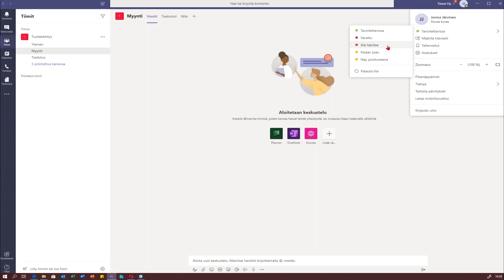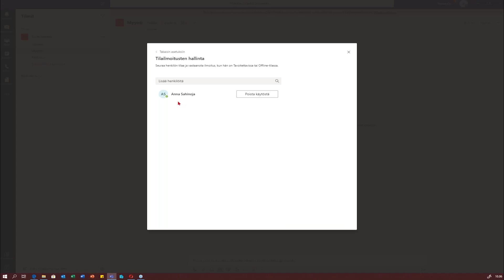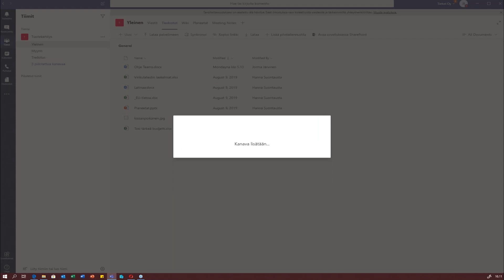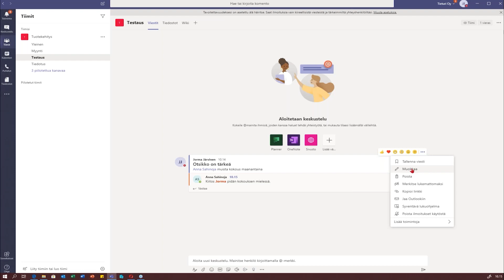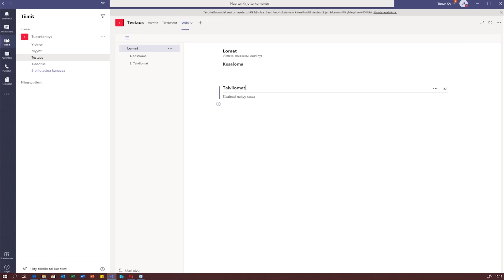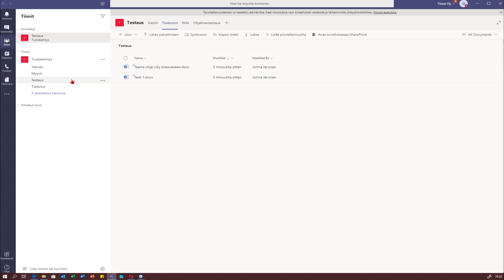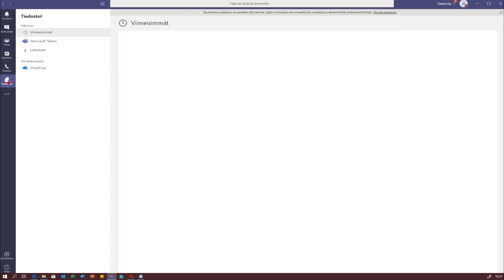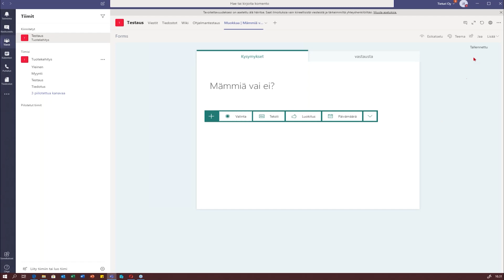Microsoft Teams etätyössä – Tieturi Webinaari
Tieturin webinaarissa käydään läpi tällä kertaa Microsoft Teamsin hyödyllisiä ominaisuuksia etätyössä!